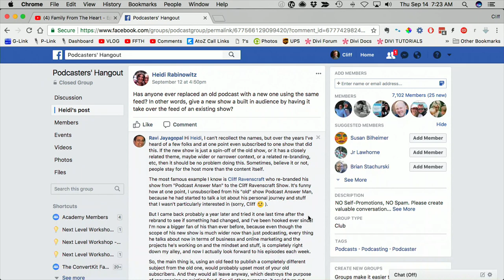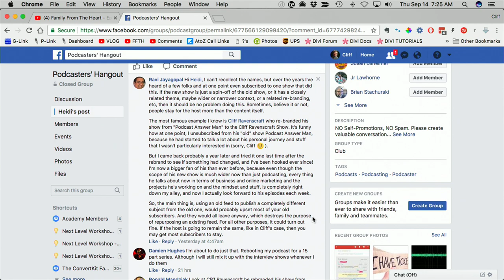How To Discover Your Zone of Genius – Ray Edwards Joins Me In Studio! - TCRS Episode 518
In this week's episode, I'm super delighted to have my great friend, Ray Edwards, in studio with me here at the Next Level Studio. We had a wonderful conversation about Ray's initial reaction to The Big Leap and how I inspired him to take a second look at the book. Also, we discuss how to discover what your Zone of Genius is.

This content conversation was for my audio podcast, "The Cliff Ravenscraft Show."  I do not record video of each episode produced for this podcast.  or by searching for "The Cliff Ravenscraft Show" in your favorite podcast app.

My Vlogging gear:

One of the common questions I get is... "What gear do you use to create your videos?"

(Amazon Link)

(Amazon Link)

(Amazon Link)

My Super Bokeh (Blurred Background) Lens For the Canon M6 -  Canon EF-M 22mm f/2 STM Lens
(Amazon Link)

(Amazon Link)

The Gimbal I use for the Canon EOS M6
(Amazon Link)

My Wide Angle Lens for the Canon M6 - Canon 11-22mm STEM Lens
(Amazon Link)

(Amazon Link)

ARCA Swiss Mounting Bracket
(Amazon Link)

ARCA Swiss Mounting Plates
(Amazon Link)

(Amazon Link)

(Amazon Link)

(Amazon Link)

(Amazon Link)

Note: The video gear that I use for my "IN STUDIO" setup can be found